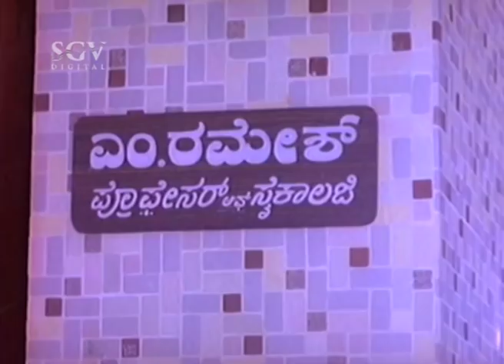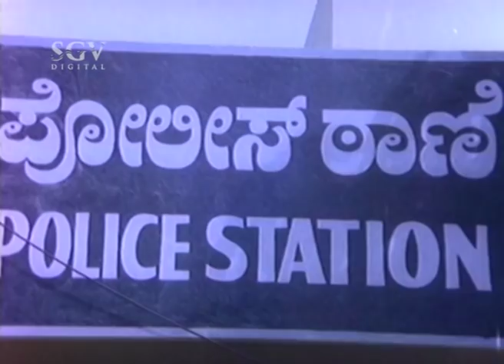ಸುಖ ಅನುಭವಿಸೋಕೆ ಮಾತ್ರ ಬೇಕು, ಸಂಬಂಧ ಕಟ್ಟಕೊಳ್ಳಕೆ ಬೇಡ | Malashree | Shashikumar | Kannada Movie Scene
Watch Kannada Movie Scene from the movie Kalyana Rekhe. Starring : Shashikumar, Malashree, K S Ashwath, Thoogudeepa Srinivas, Sundar Krishna Urs, Umesh, Doddanna, Bhagavan, Shubha, Girija Lokesh, Ashalatha on SGV Kannada Super Scenes Channel..!!

Film : Kalyana Rekhe
Director : M S Rajashekar
Producer : M Sadanand

Kalyana Rekhe – ಕಲ್ಯಾಣ ರೇಖೆ1993$SGV